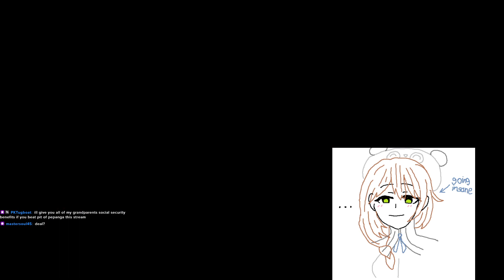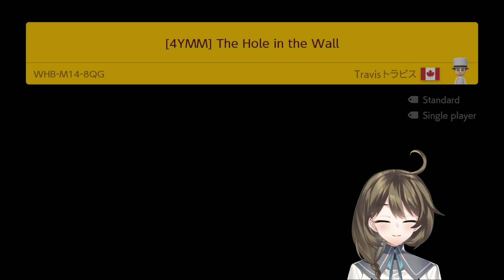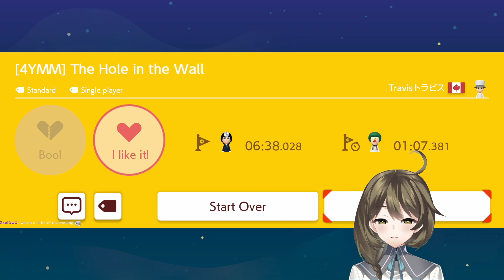[Super Mario Maker 2] slowpoke finally plays 4YMM (Week 4)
Streamed on August 21, 2022.